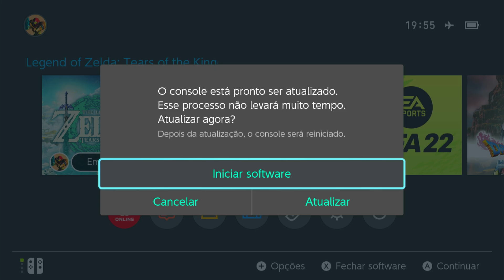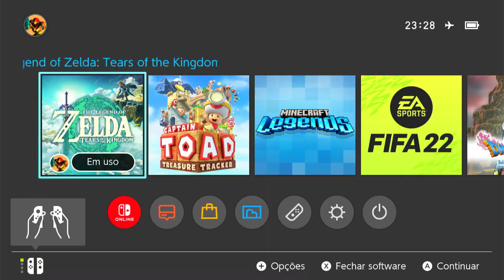The Legend of Zelda Tears of the Kingdom - Gameplay #19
Gameplay de The Legend of Zelda: Tears of the Kingdom, não deixe de conferir o vídeo completo para mais imagens emocionantes!